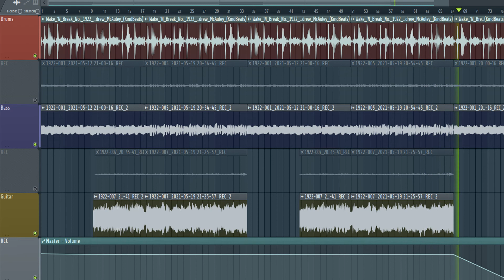Andrew McAuley Youtube channel - 1922 - Ourband Cover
Based on drums by Andrew McAuley
It's a challenge!
Leave your options for bass and guitar if you have something to show!